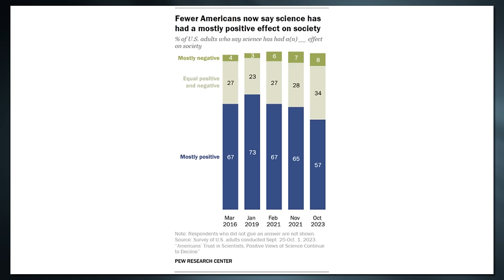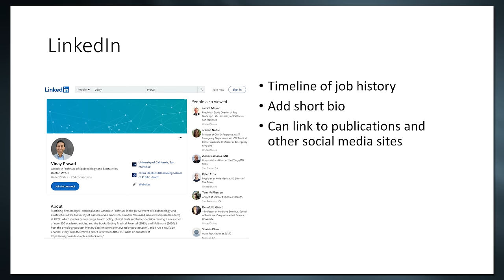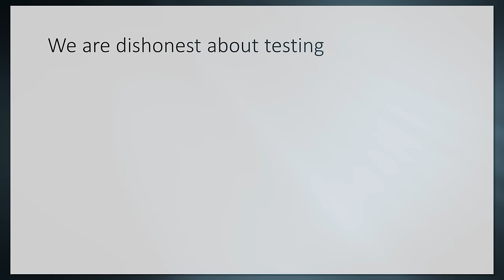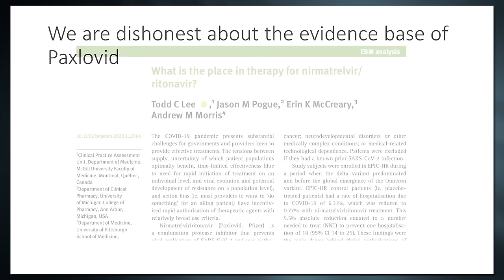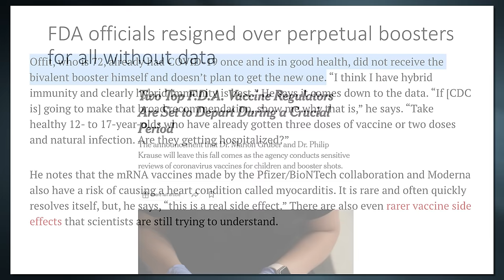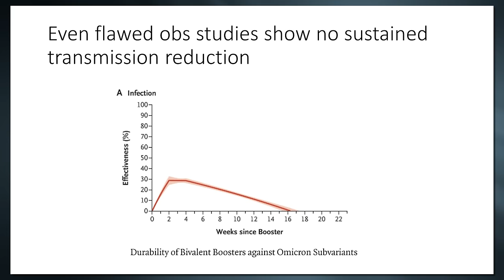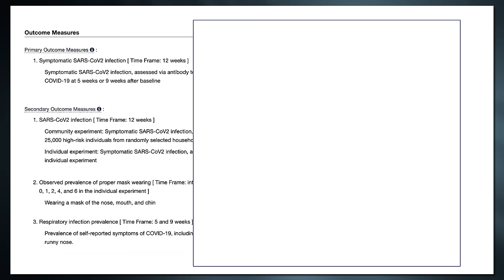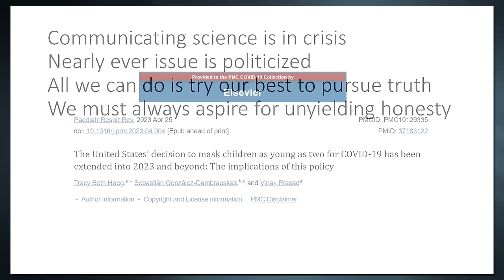Why No One Trusts Scientists Anymore | My lecture to WASH U | COVID19 policy